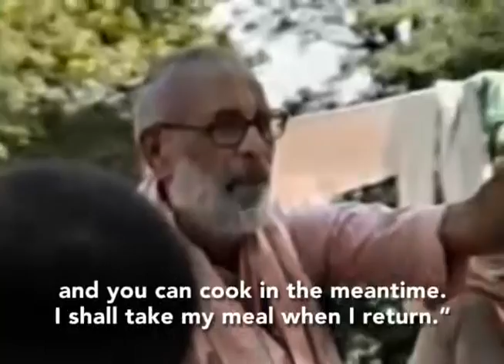Srila Gurudeva Parikrama 7 Kamyavana Vimala Kunda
Srila Gurudeva Parikrama 7   Kamyavana    Vimala Kunda with English Subtitles